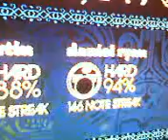the gang playin rock band lol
me m8s playin rockband before we went out lol